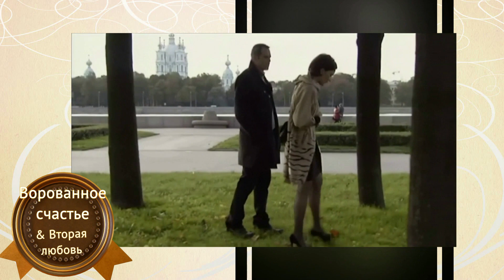MGConcertsee🖤ВОРОВАННОЕ СЧАСТЬЕ & ВТОРАЯ ЛЮБОВЬ 🖤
🖤"ВОРОВАННОЕ СЧАСТЬЕ"🖤- Татьяна Тишинская (Каролина)
Видеонарезки из к/ф "Вторая любовь"